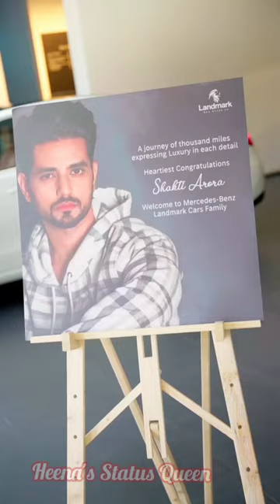😍shakti arora celebrates his new GLS car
Kundali bhagya💘preeran💖❤️💖 romantic 😍💕 VM❤️ Karan💞💞 Preeta❣️❣️ whatsapp status|| preeran latest shorts ❤️❤️ it
Hello friends 😍💘😍
Welcome back my channel with new whatsapp video 💝💝.

Kundali bhagya❤️ shorts😘 romantic 😘 & lovely 😍 VM❣️ karan preeta 💝💖💖 preeran new VM 💟❣️💕